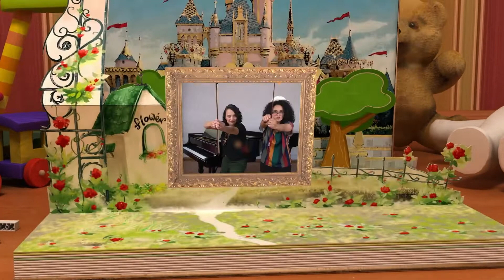Histórias Cantadas e Segredos Musicais - LINO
Qual seria a história do LINO?
Você descobre GURI!

Quem canta e conta nossas histórias cantadas e seus segredos musicais é a professora Maria Paula Roza e Silva e Simone Pessoa!

Aprenda com música e diversão!
Participe da nossa atividade de musicalização infantil!